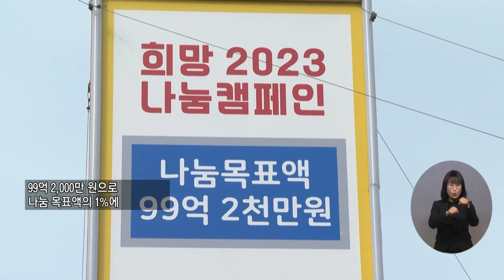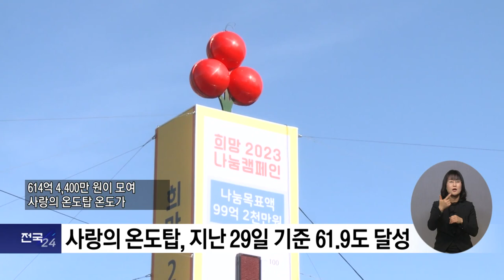복지TV뉴스24 _ 전남도, 사랑의 온도탑…‘이웃에게 온정을’ / 2023.01.04.